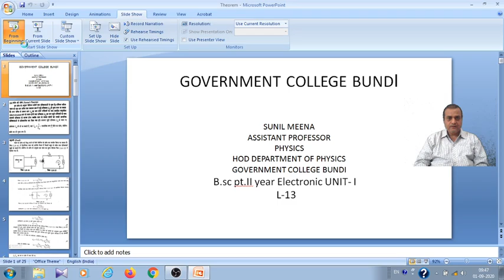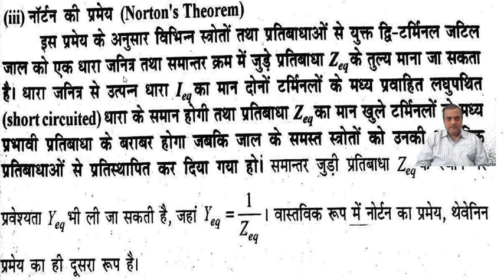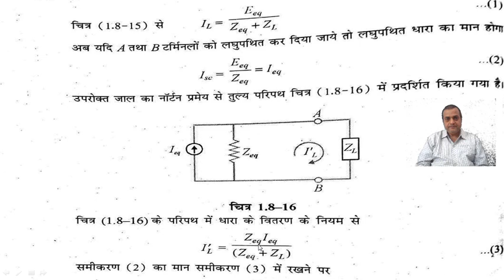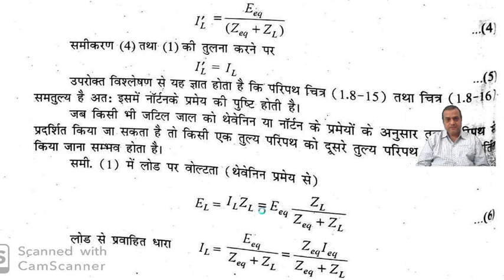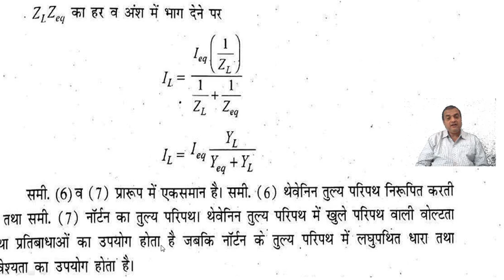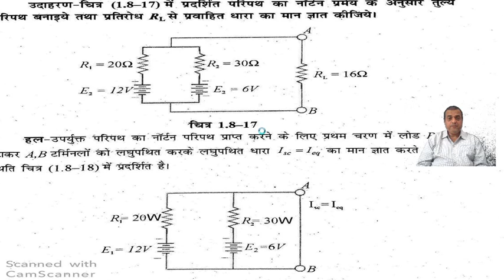b.sc partII electronics Unit -I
sunil meena